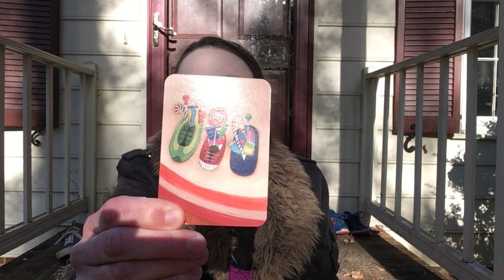Screen Time & Scripture: St. Nicholas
Children's sermon for 12/9/20.